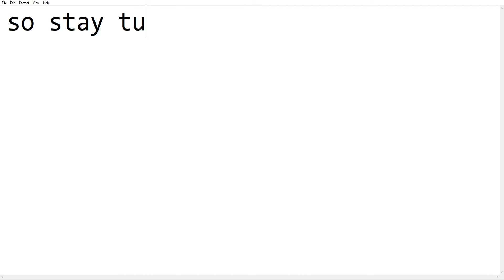Announcement about my montage